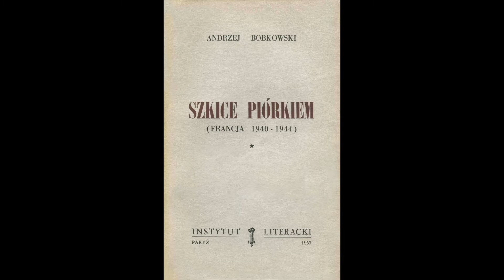#10 czyta Małgorzata Kałuża/Projekt Bobkowski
Kulturoznawczyni z wykształcenia, dziennikarka radiowa z zawodu. Radio jest jej pierwszą i największą miłością. W Nowym Jorku, gdzie mieszka, współpracowała z Radiem Wolna Europa i Głosem Ameryki. Pisała do tygodnika Wprost oraz wielu polskich i polonijnych pism. Razem z mężem prowadziła polonijne Radio MOST.Od 1992 roku jest nowojorską korespondentką Polskiego Radia. Jest autorką książki "W cieniu prohibicji-przewodnik po najciekawszych barach Nowego Jorku" Lubi włóczyć się po świecie z plecakiem. Zaś Nowy Jork to stan jej umysłu.